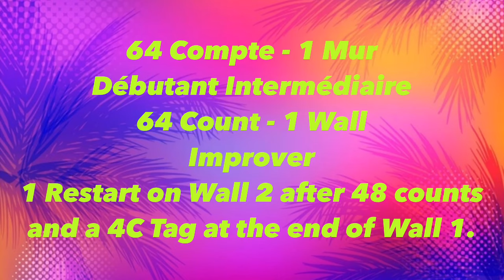Jockomo Line Dance (Dance & Teach / Démo & Explications / French & English)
Jockomo, 64C / 1W, Improver, choreo: Wenarika Josephine(INA), music: Iko Iko (My Bestie) (DJ Jurtan Reggaeton Remix) - Justin Wellington. September 2023. 1 Restart on Wall 2 after 48 counts and a 4 counts Tag at the end of Wall 1. Intro 32 counts.
0:00 Intro & Demo
3:41 Teach in French / Explications en français
10:50 Teach in English